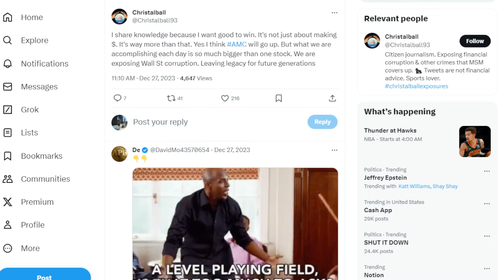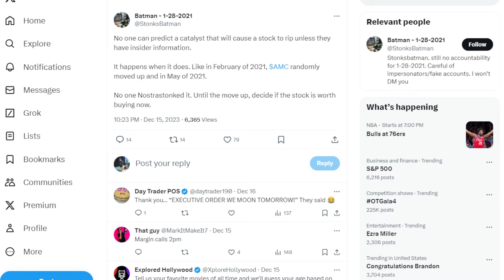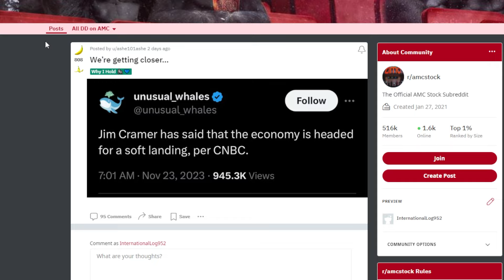AMC STOCK: PRICE...